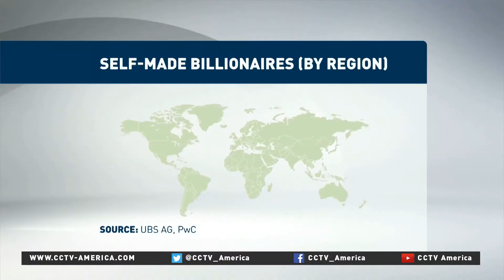Billionaires on the rise in Asia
The rich are getting even richer-and faster than ever before.  Wealth creation around the world is booming, especially in Asia. A new report shows the number of self-made billionaires in Asia has surpassed Europe for the first time. CCTV's Shraysi Tandon filed the report.